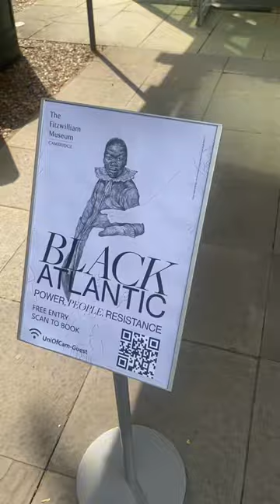24 Hours in Cambridge, UK | Day Trip to Cambridge 2023 | Explore With Me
Hey everyone!
Join me on my trip to Cambridge, UK.

About Me ♡
Hi there! My name is Helena. I'm a doctor & biomedical science graduate. I create content related to my journey through medical school, biomedical science & lifestyle vlogs! I like to travel too :)